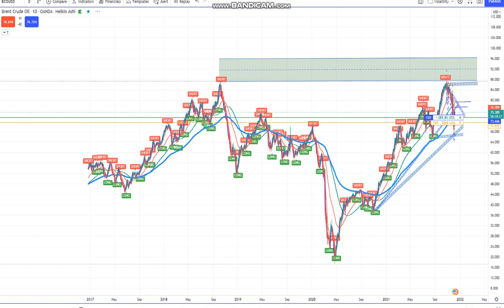Oil :Technical Analysis for December 07, 2021 Traders Long becuz of less Omicron Fears and Iran Deal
RESULTS OF THE PAST ARE NO GURANTEES OF FUTURE RESULTS!